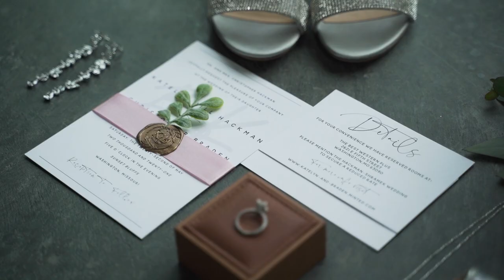Braden & Katelyn | Wedding Film | Sunset Bluffs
We have shot many weddings in Missouri and in many different venue locations. This venue here has got to be one of my favorite venues! Braden and Katelyn pulled off an amazing wedding here in Washington, MO and we are just really glad to have been a part of their day!